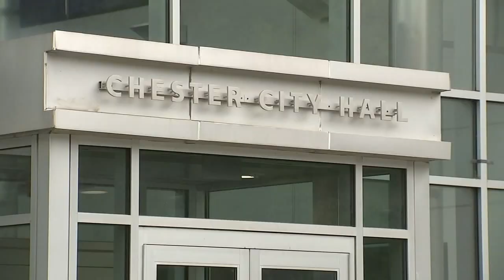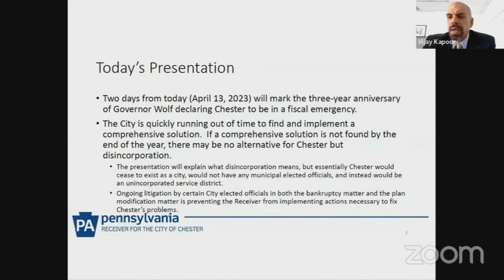MONEY TROUBLES: Mayor pushes back on disincorporation amid financial crisis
The mayor of Chester pushed back against the state's appointed team who recently said disincorporation was a possibility for the city after being in financial crisis for three years.

The state says the situation is urgent and there's a very real threat that the city could run out of money.

Mayor Thaddeus Kirkland held a news conference at Chester's City Hall Monday, pushing back against the state-appointed receiver assigned to work with the city back in 2020.